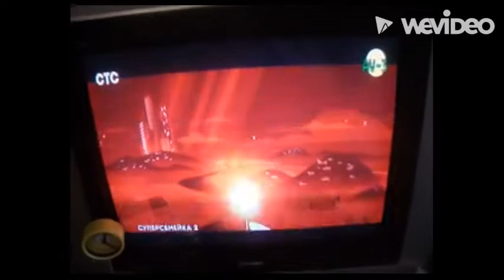Заставка Disney/Pixar (2018)